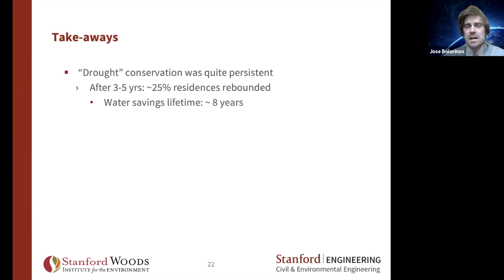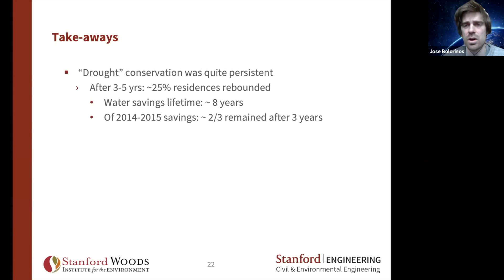Jose Bolorinos Highlights Key Takeaways from His Research on Conservation and Rebound Trends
From the first installment of the CaDC Winter Webinar Series, Conservation and Rebound After California's 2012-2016 Drought